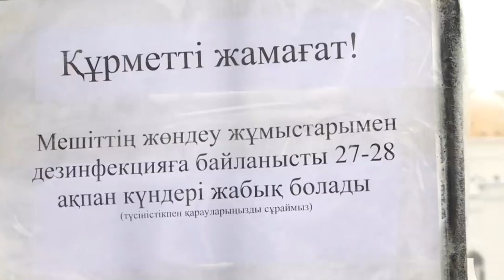ОППОЗИЦИЯ И «ОППОЗИЦИЯ» | НОВОСТИ 16/12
Диктатура держится на терроре и лжи. Не позволяйте режиму обмануть вас бутафорской «оппозицией».

Не стоит беспокоиться о ваших личных данных — они надёжно защищены.

🔻Мы создаём для вас возможность осветить с помощью нашего телеграм-канала акции протеста, митинги, незаконные действия со стороны властей и другие важные общественно-политические события. Снимайте видео и делайте свои репортажи, отправляйте нам материалы, и мы обязательно осветим те события, о которых не расскажут на провластных информационных ресурсах.

‼️Для оперативного освещения и удобства просмотра мы просим вас присылать видео с подробным описанием происходящего:
- укажите город, где происходит событие;
- укажите дату, когда происходило событие;
- опишите, что происходит.